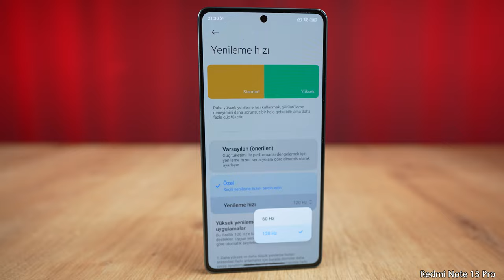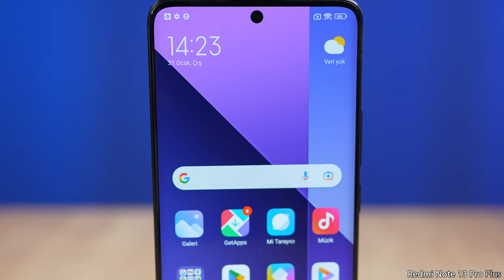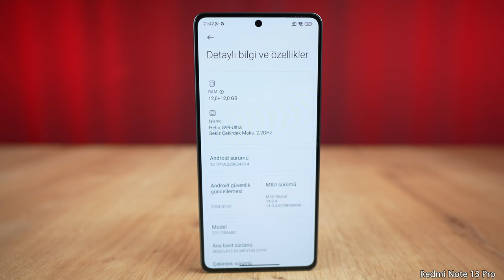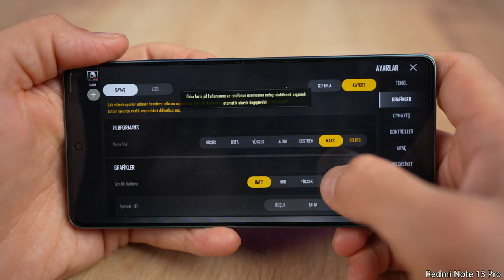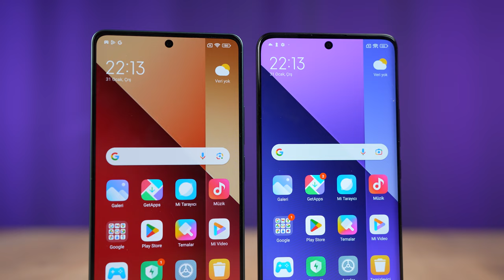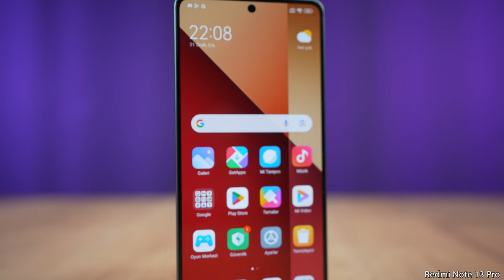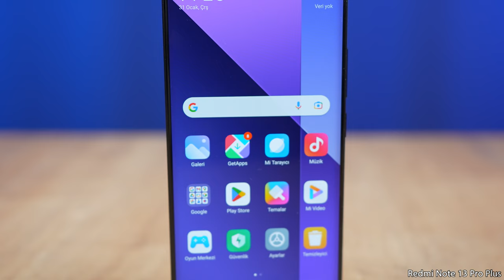Fiyatıyla Şampiyon Telefonlar! | Xiaomi Redmi Note 13 Pro & Redmi 13 Pro Plus İnceleme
Xiaomi redmi note 13 pro ve Redmi 13 pro plus  inceleme videosunda Xiaomi redmi note 13 pro ve Redmi 13 pro plus özellikleri, fiyatı ve görüşlerimin yer aldığı incelemesi ile karşınızdayım. Xiaomi redmi note 13 pro ve Redmi 13 pro plus hakkında tüm merak ettiğiniz sorulara bu videoda yanıt veriyor olduğumu düşünüyorum. Xiaomi redmi note 13 pro ve Redmi 13 pro plus Kutu açılışı ve kutu içeriği konularına da detaylı inceleme videosunda değineceğim bu videoda tarafsız bir şekilde telefonları sizlere aktardım.

Xiaomi redmi note 13 pro ve Redmi 13 pro plus performans ve fotoğraf karşılaştırmalarını da bu videoda sizlere anlatıyorum.